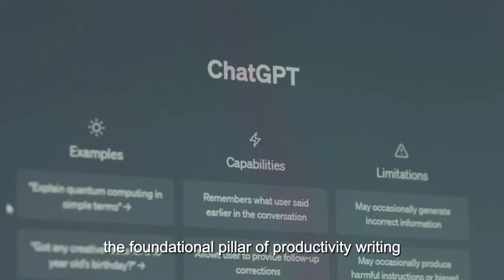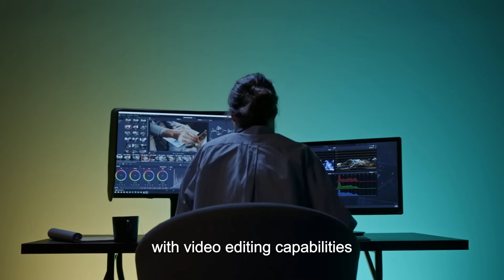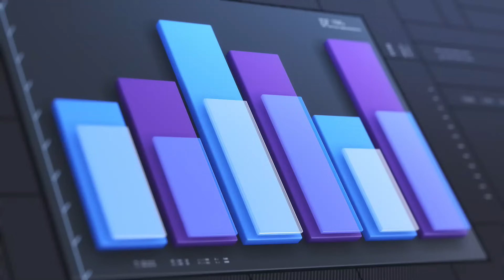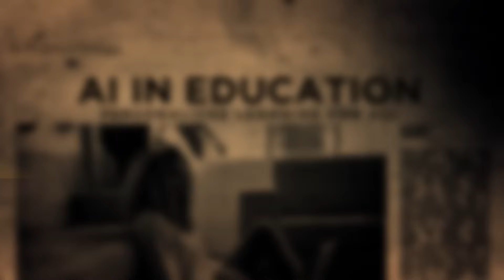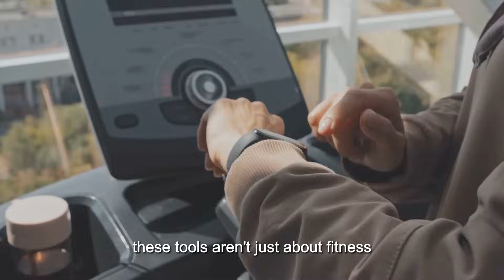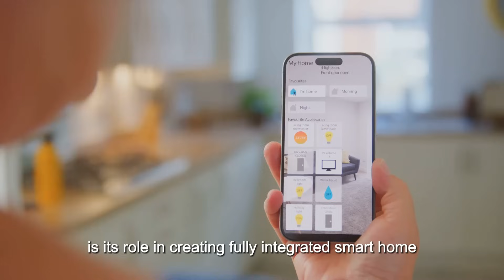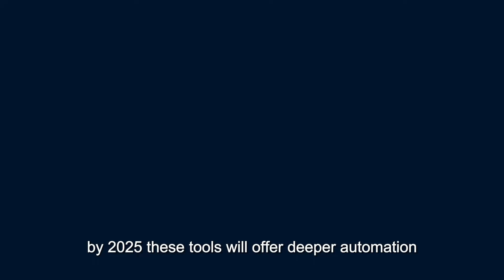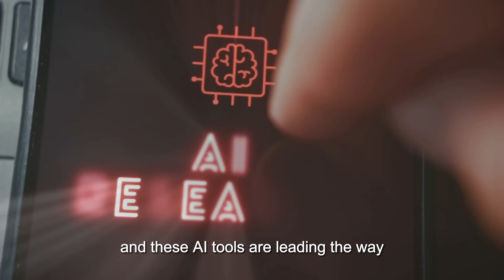Top 2025 AI Tools To Supercharge Your Productivity And Creativity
Discover Your Productivity Potential with AI Tools in 2025

Are you ready to supercharge your work and creativity in 2025? This video explores the most exciting AI tools that will change how you create and work. From smart writing assistants like ChatGPT to powerful visual content generators like DALL·E, these tools are set to transform how you approach tasks.

Whether a student, professional, or content creator, these AI tools will help you automate repetitive work, boost creativity, and save time. Discover how AI-powered productivity tools reshape business workflows and content creation, making us all more efficient and creative.